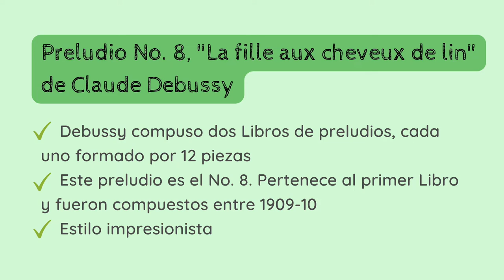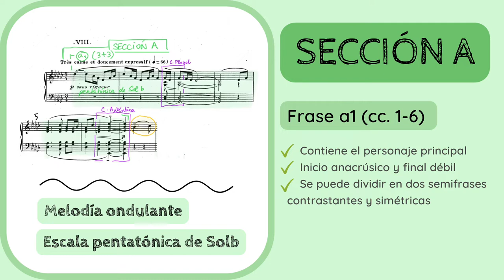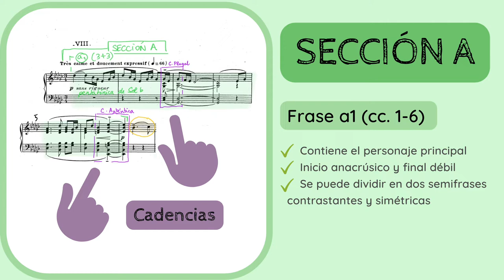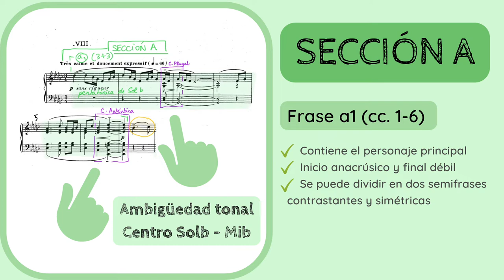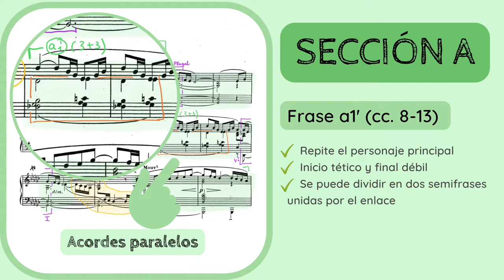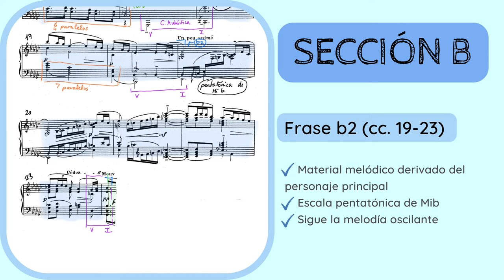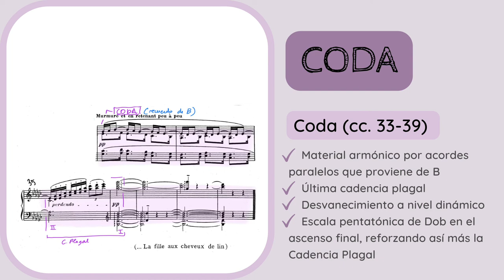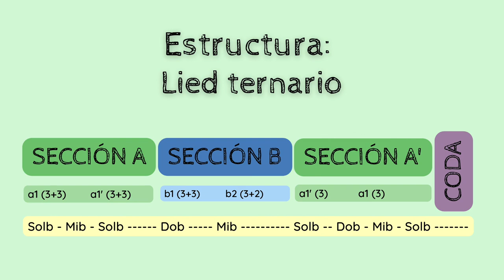🔍ANALISIS MUSICAL - Preludio No. 8 de Debussy, Libro I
✅😮ANALIZA y DESCUBRE los detalles del 𝘗𝘳𝘦𝘭𝘶𝘥𝘪𝘰 𝘕𝘰. 8, 𝘓𝘪𝘣𝘳𝘰 𝘐 (1909-10) de Claude Debussy (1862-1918).
1️⃣ 0:00 Introducción y contextualización
2️⃣ 0:23 Estilo compositivo y sistema de análisis
3️⃣ 1:26 Análisis
4️⃣ 9:41 Esquema formal

No dejes de escuchar de Debussy:
🔊🔊 𝘙𝘩𝘢𝘱𝘴𝘰𝘥𝘺 𝘧𝘰𝘳 𝘊𝘭𝘢𝘳𝘪𝘯𝘦𝘵 (1910)

Si quieres apoyar mi proyecto y labor divulgativa